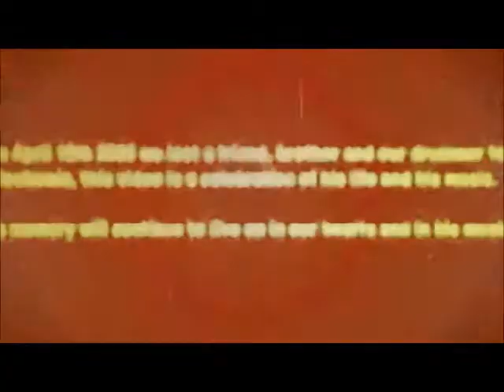Bleed the Dream - Solace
" Solace" from the album " Awake". Fan photos sent to the band from Warped tour 2005, Taste of Chaos, and others. It's all about the fans.